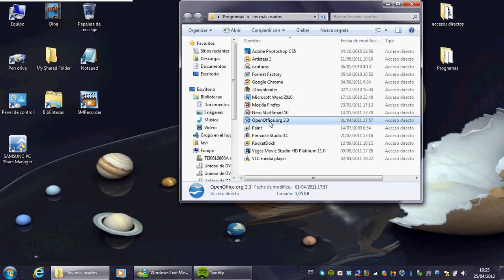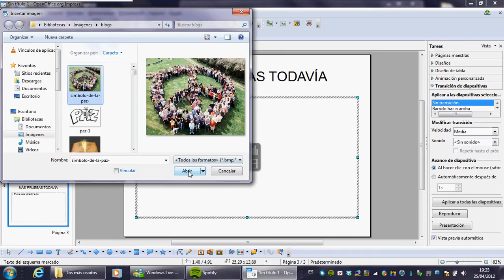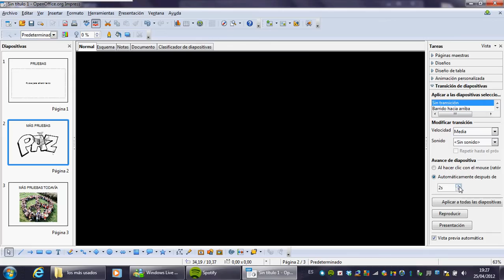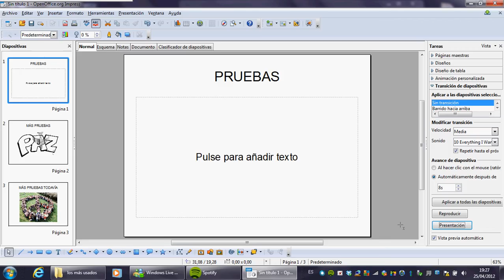Música en una presentación impress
pues eso! recordad: en impress no vale el formato mp3 hay que utilizar música en formato waw (la de los cd originales). Si no tenéis se pueden cambiar de formato con el programa gratuito "format factory" (lo podéis conseguir